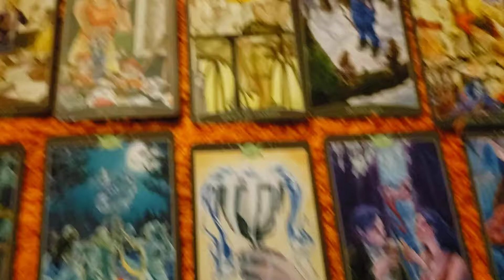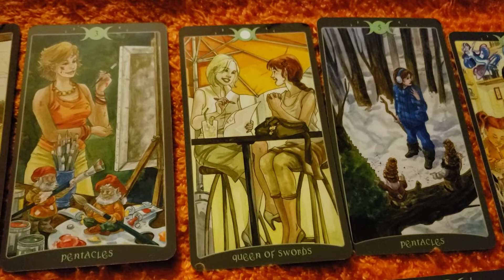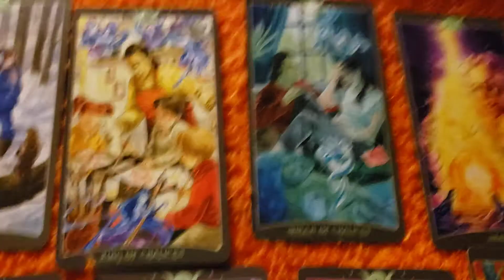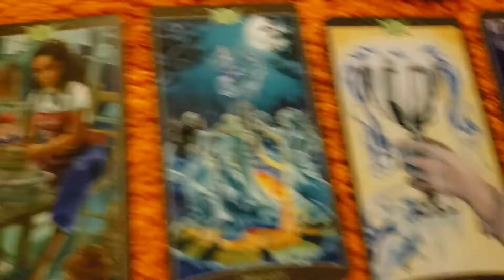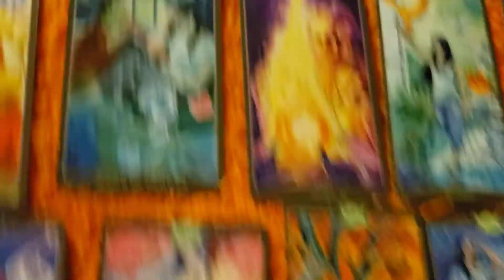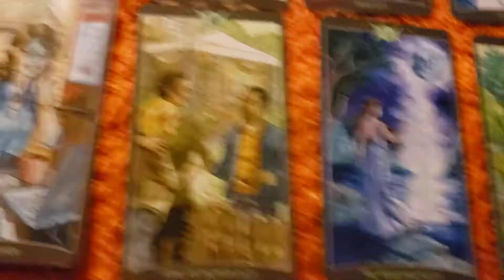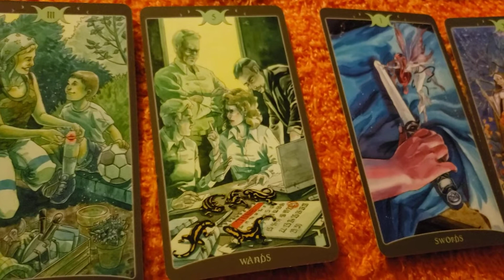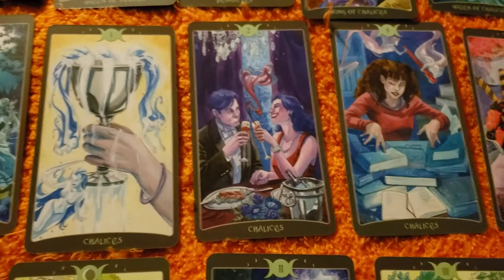Leos tarot reading 10.28.2020